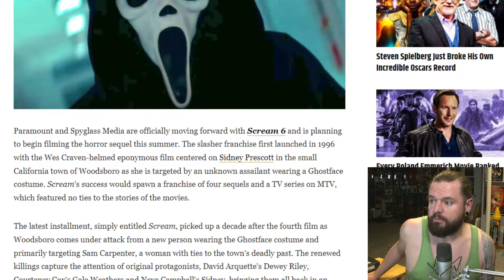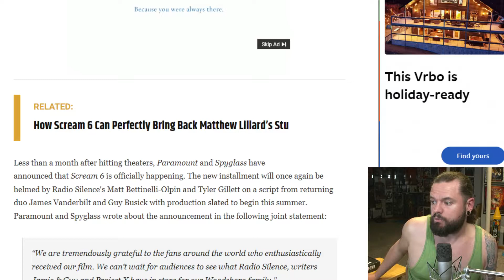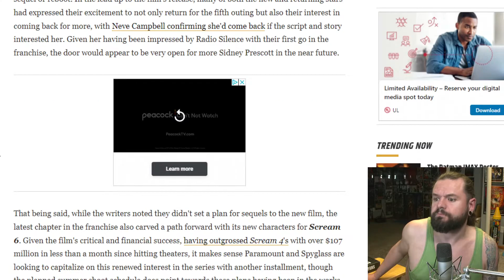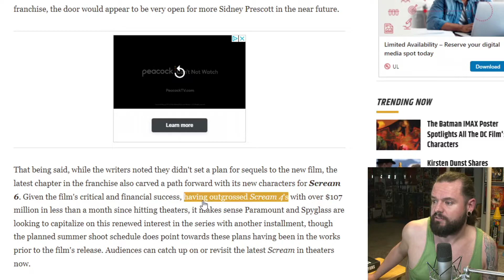SCREAM 6 Is Officially OFFICIAL! + Release Date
Your Limits Are Only What You Perceive Them To Be!